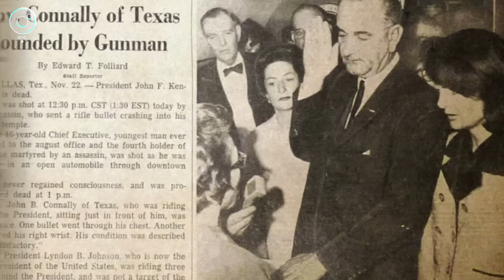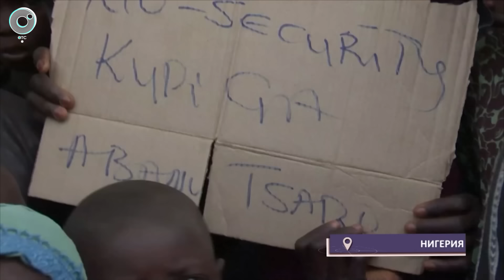МИРОВЫЕ НОВОСТИ – 19 марта 2024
В этом выпуске "Мировых новостей":
- В США произошёл очередной случай массовой стрельбы, есть жертвы.
- В Индии отмутузили иностранных студентов, проповедовавших Ислам.
- В Словакии медведь вышел к людям и напал на них, пятеро ранены.
- В Индии пассажирский поезд столкнулся с грузовым.
- По пути в Турцию погибли 22 нелегала, в том числе дети.
- В Китае в одной из провинций продолжают эвакуацию населения из-за пожара.
- В США женщина сдала слюну на анализ в лабораторию и выяснила, что она на 40% маламут.
- В Тунисе женщина по имени Худа делает добро для животных.
- Скафандры для марсианской мисси решили проверить в Армении.
- Австралиец построит копию "Титаника" и отправит на нём людей в круиз.